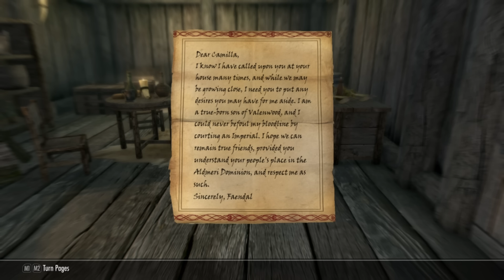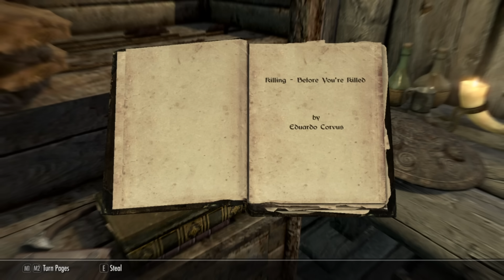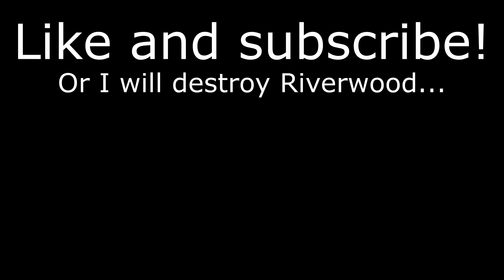Sven or Faendal | Skyrim Lore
Today I want to talk about the most important decision that can affect the very fabric of mundus and maybe even beyond, a question that will cause ripples in both the past and future, and a question that will change the destiny of both man and worm. Who deserves Camilla Velarius, Sven, or Faendal?

Intro - 0:00
The Quest - 1:25
Sven - 3:35
Faendal - 5:59
Camilla - 7:54
Who deserves Camilla? - 10:16
Outro - 12:41